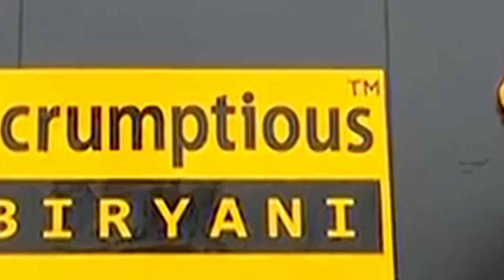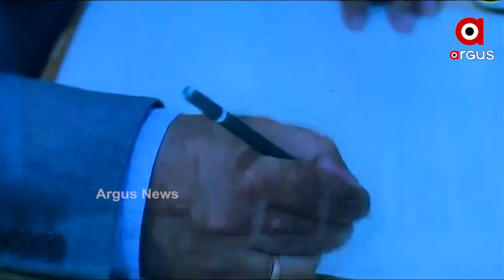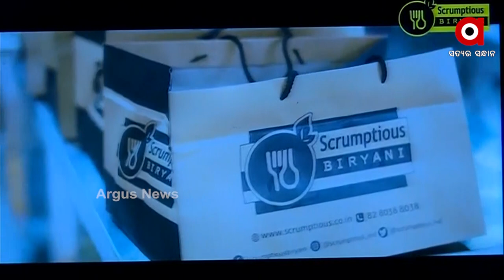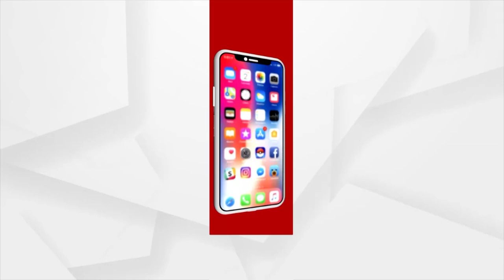ଭୁବନେଶ୍ବରରେ ଆରମ୍ଭ ହେଲା ଭାରତର ପ୍ରଥମ ଇକୋ-ଫ୍ରେଣ୍ଡଲି ବ୍ଲୁ-କ୍ରାବ୍ ବିରିୟାନୀ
ଜଣେ ଖାଦ୍ୟପ୍ରେମି ଚାଟାର୍ଡ ଆକାଉଣ୍ଟାଣ୍ଟଙ୍କ ତାପସ ସାହୁଙ୍କ  ଅଭିନବ ପ୍ରୟାସ, ଇନଫୋସିଟି ଅଞ୍ଚଳରେ  ଖୋଲିଲା 'ସ୍କ୍ରମ୍ପସିୟସ ବିରିୟାନୀ' ଆଉଟଲେଟ ।ଏଇଠି ପାଇବେ ଭାରତର ପ୍ରଥମ ନୀଳ କଙ୍କଡା ବିରିୟାନୀ । ଏହା ଦେଖିବାକୁ ଯେତେ ସୁନ୍ଦର ଖାଇବାକୁ ମଧ୍ୟ ସେତିକି ଟେଷ୍ଟି ବୋଲି କହିଛନ୍ତି  ପ୍ରତିଷ୍ଠାତା ତାପସ ସାହୁ